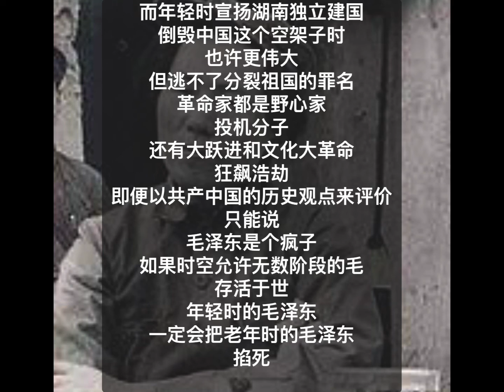中国我说1734 毛泽东 三